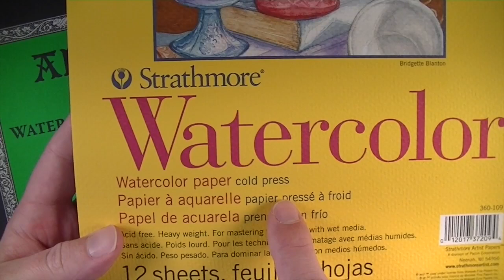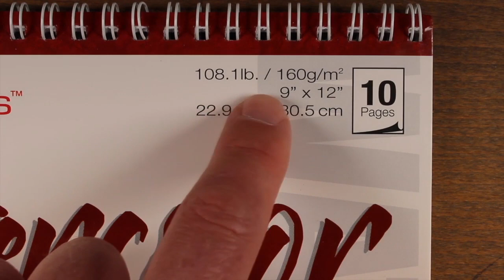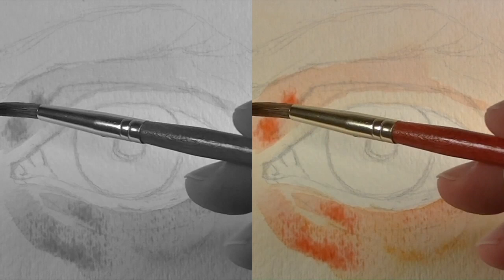Watercolor Painting Tips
12 of my very best tips for watercolor painting.